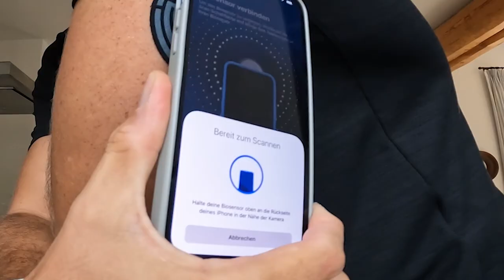Es geht nur um die ATMUNG!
Viel Spaß mit unserem neusten Vlog :)